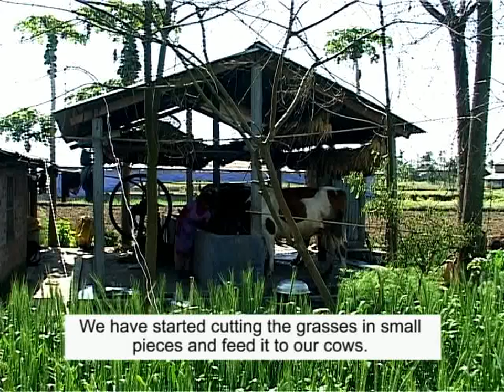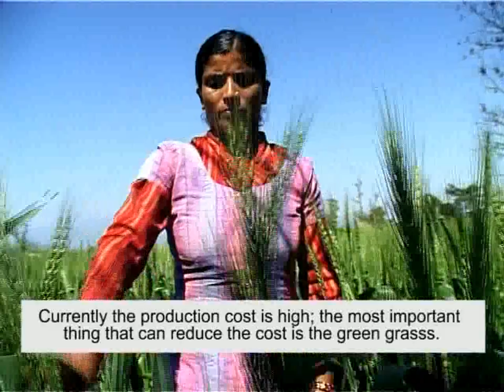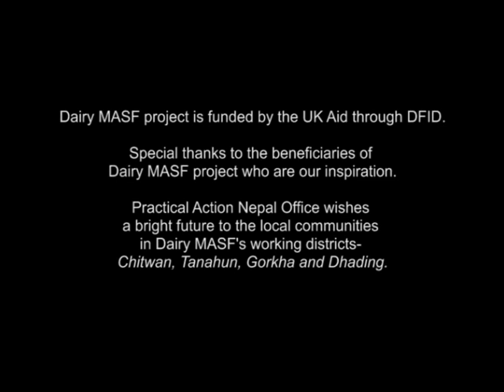Market access for smallholder farmers (MASF): Dairy feed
Market Access for Smallholder Farmers (MASF) was a two year project funded by the UK Aid through DFID with an objective to reduce poverty of smallholder dairy farmers in Nepal through increase in their sustainable income.